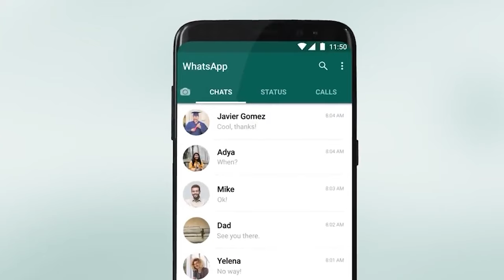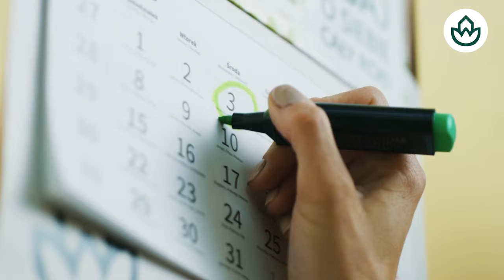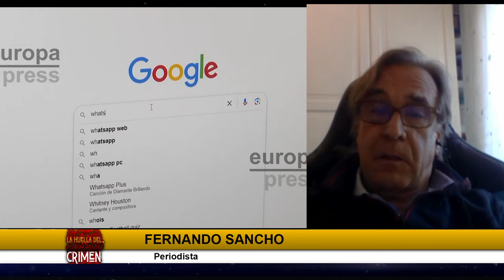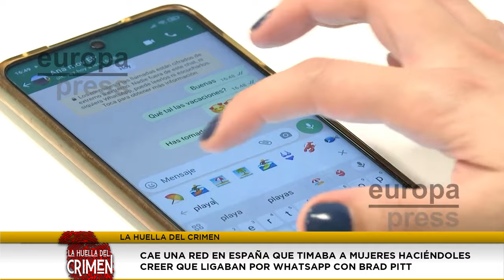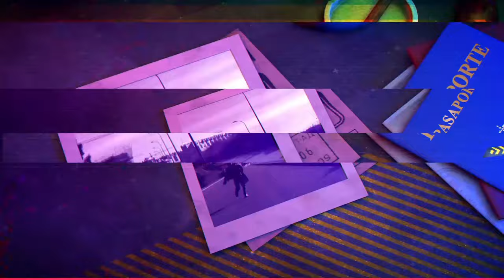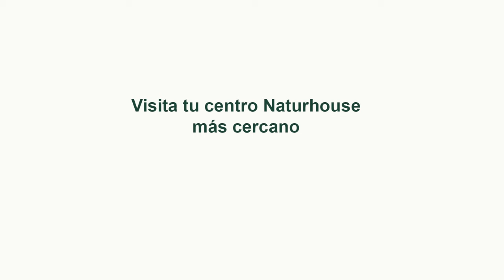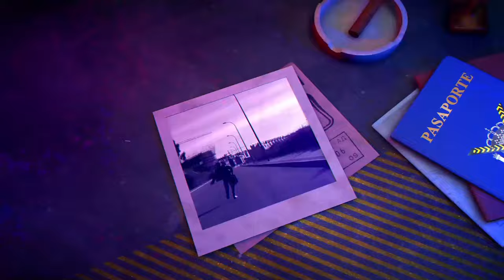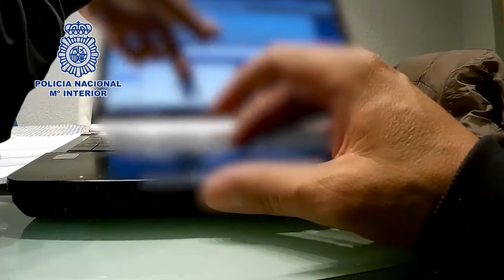🔴HUELLA CRIMEN: ¿Dónde está el cadáver de mi hija? ¡El desgarrador lamento de una madre!